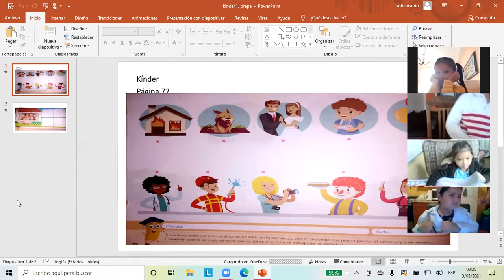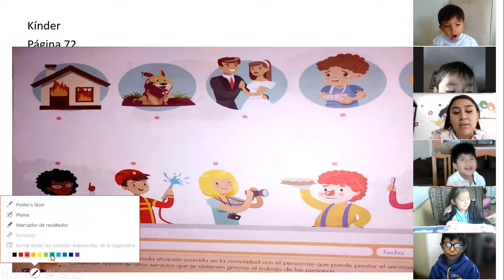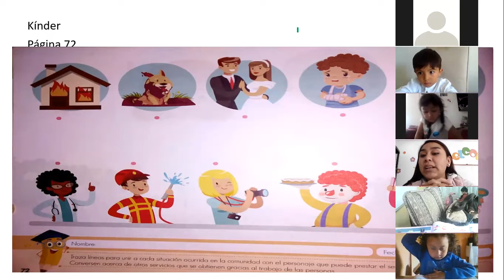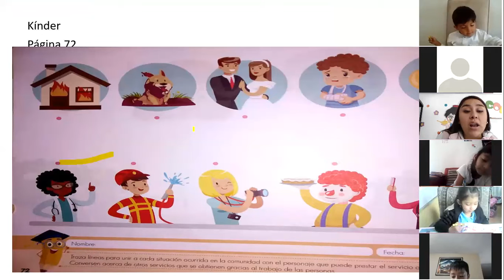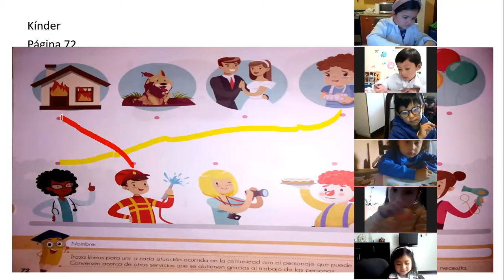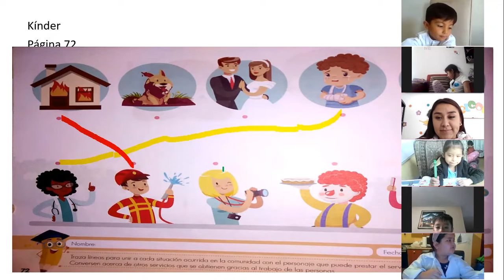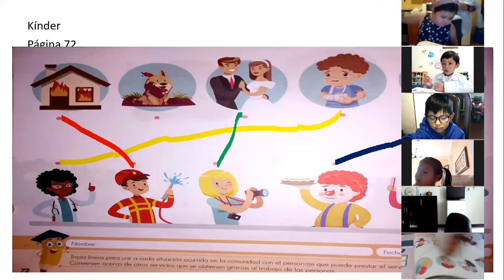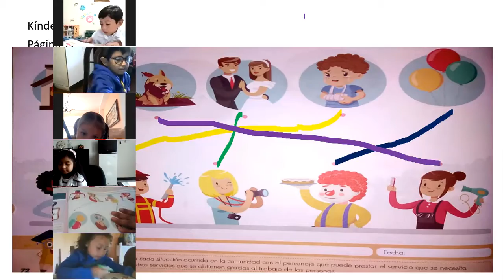kinder 2da parte de grande quiero ser